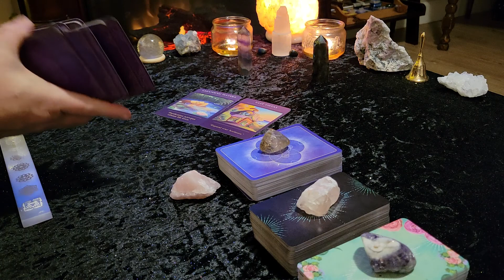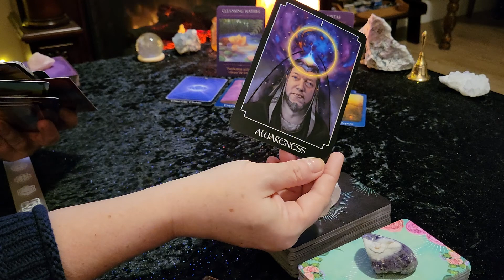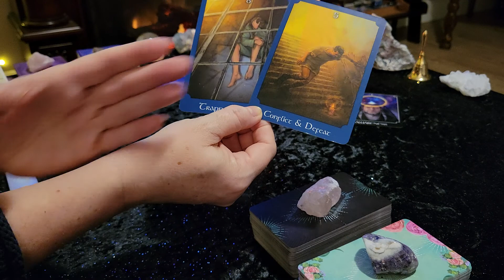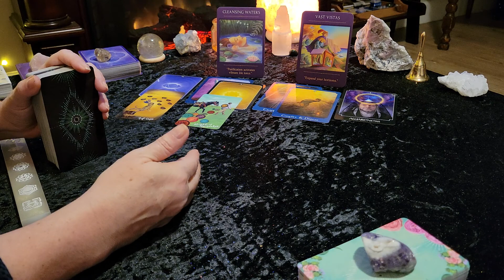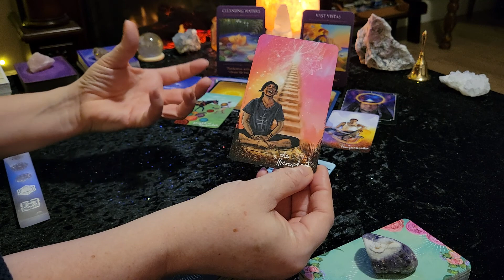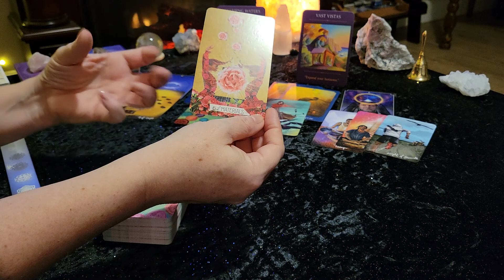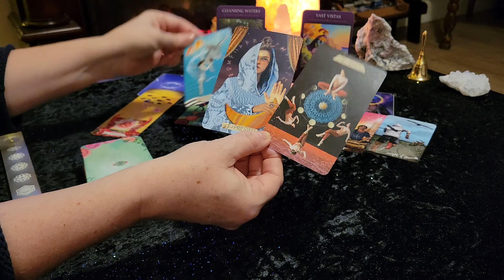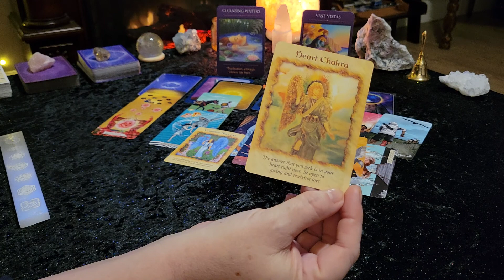PISCES **VISUALIZATION IS KEY - YOU CAN DO ANYTHING!** WEEKLY TAROT READING MAY 10-16 2021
This is your Tarot and Oracle card reading for PISCES (Sun, Moon, Rising, Venus)  for the week of MAY 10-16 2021. Also remember to check your Moon, Rising and Venus signs for additional messages. This is a general/ intuitive reading and all messages may not resonate with every person. Please take what resonates with you and leave the rest behind for someone else.

Victoria XOXO